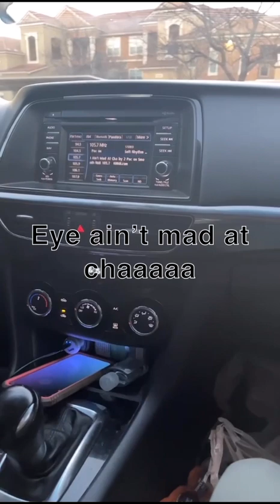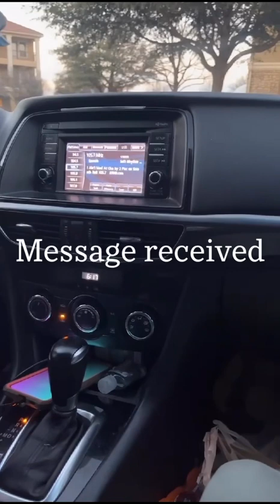A day at the park